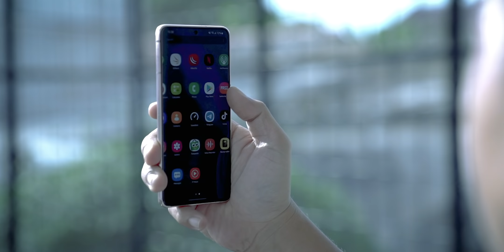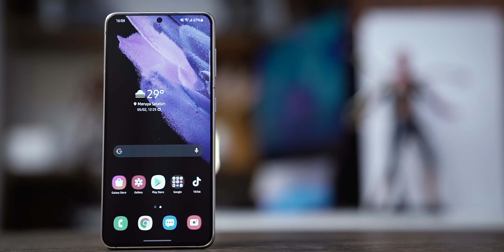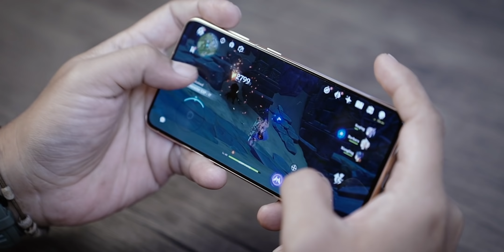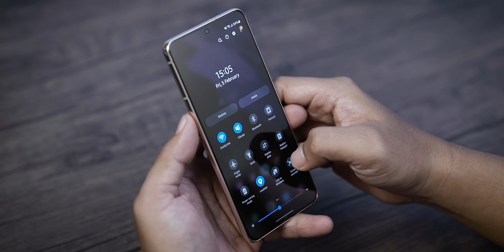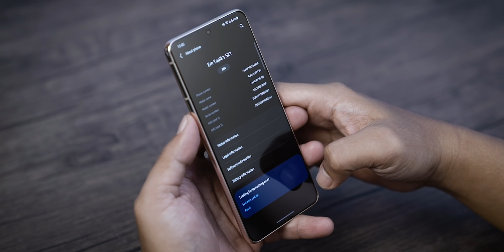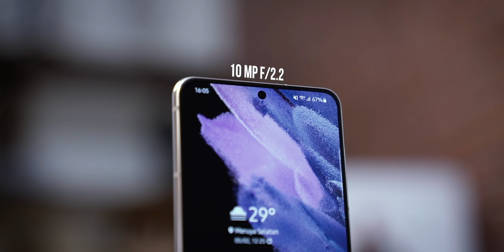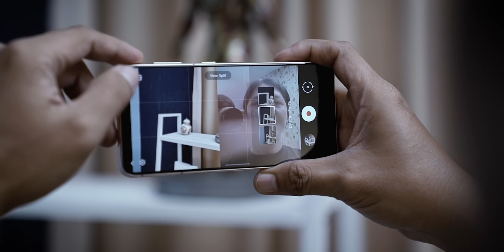KECIL TAPI NIKMAT | Review Samsung S21 Indonesia